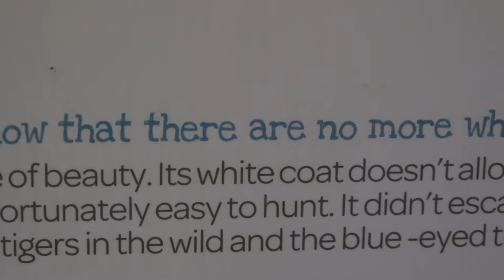A day at Lisbon's Zoo! | Vlog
Hi guys! This was my first attempt at filming a Vlog and yes, I realize now that i didn't film enough of the little details of the day ehehe :)